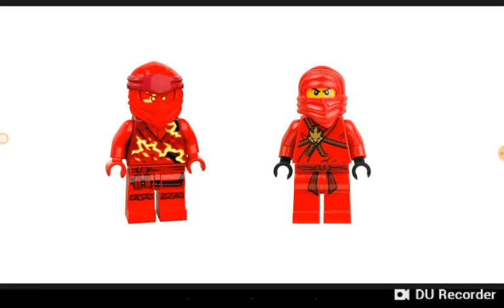lego Ninjago Kai del 2011 y 2020 más poderoso dijo Diego